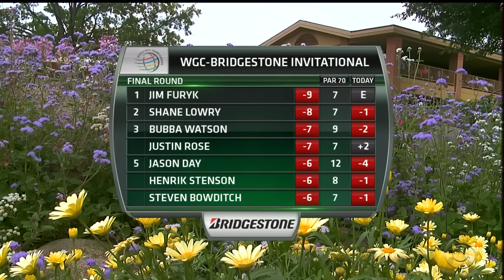Jim Nantz Tribute To Frank Gifford